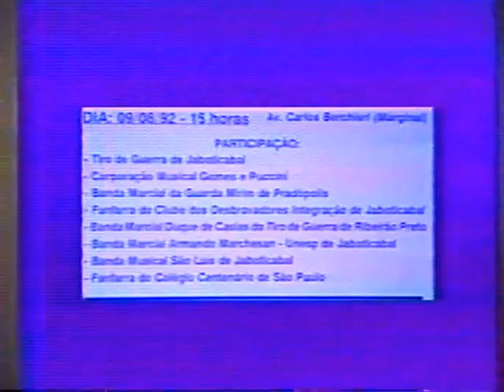Festival dos 80 Anos - Corporação Musical Gomes e Puccini - Jaboticabal/SP - 09-08-1992